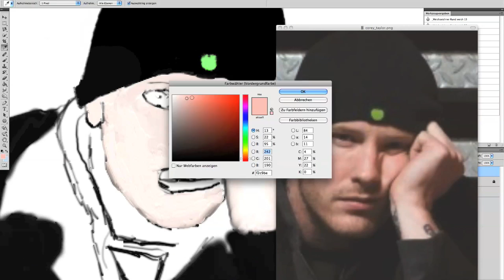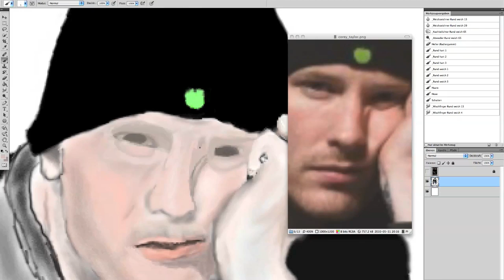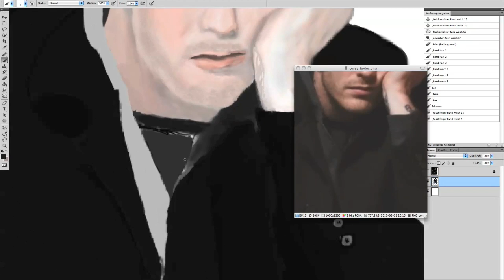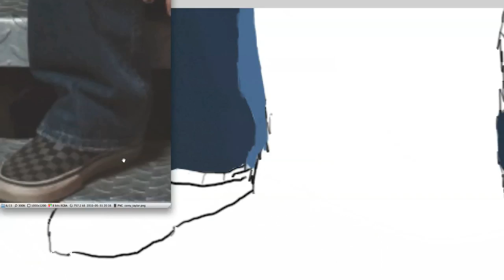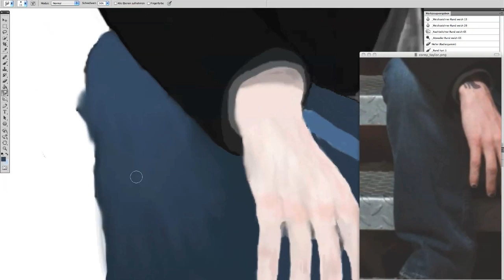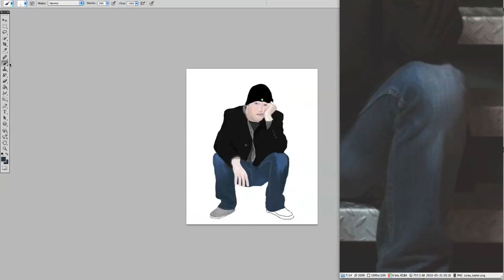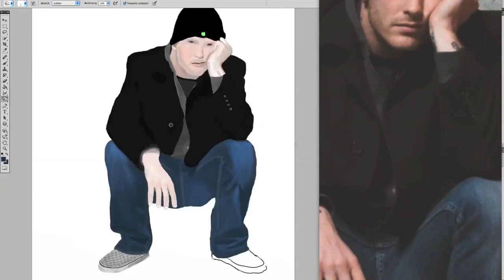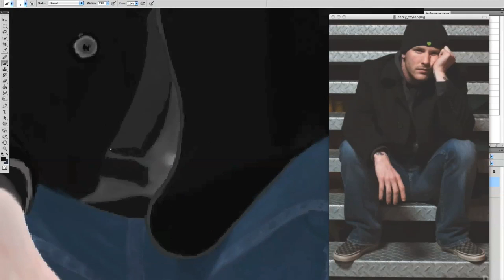Speed Painting - Corey Taylor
My third Speed Painting here on youtube ... it's actually the worst of them all and the face looks like the head of a doll or something , but whatever ... guess i'll have to practice a little bit more ...